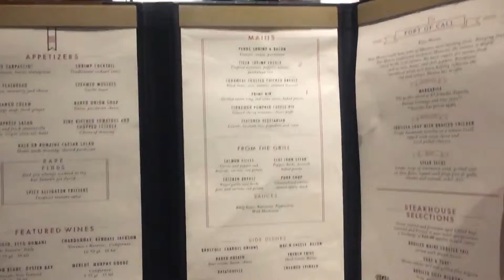Last day at Sea |Vlog 8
This the last vlog for a little while, I'm about to start working on pranks and public interviews so I can switch up the content for you guys but I hope y'all enjoy.

Socials

Special shoutout to John Dicrosta